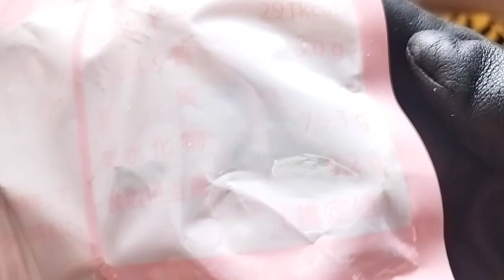ドライイチジク食べてみた！どんな味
▼イチジク(無花果)/fig(フィグ)
桑科(クワ科)。
別名、不老長寿の果物。
花言葉は「子宝に恵まれる」。
栄養効能、食物繊維、ミネラル豊富。
食物繊維を摂り過ぎると胃腸に負担が掛かり
便秘や下痢になる。生は1日2～3個上限が望ましい。
じつは実は花である。ツブツブの部分は花。
実が4つ割れて花となる。そして種となる。
▼味 干し無花果 ドライフィグ ドライイチジク。
甘い！美味い！イチジクの風味。
皮の部分は硬いが食べられる。
中身は濃厚なジャムの様だ。
干した分甘みや味が詰まった味。
ツブツブ食感ある干し柿の様な。
ドライフルーツは保存性、
栄養価が高まり素晴らしい。
ネット購入。トルコ産。